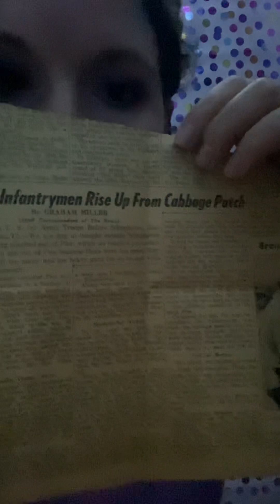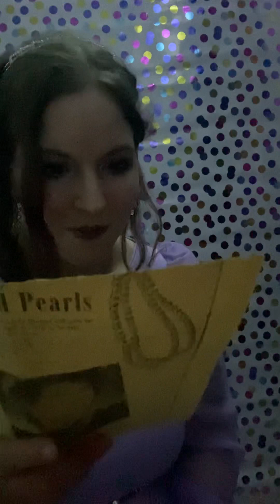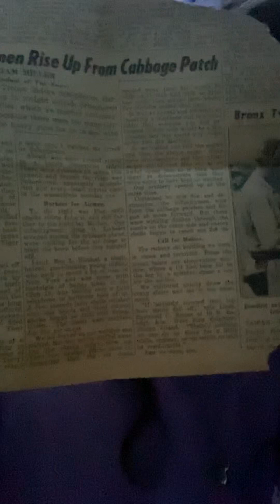A War Story: Schophoven, Germany at Pier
From the newspaper. Neither Leroy nor any other known name is mentioned here. I don’t understand the relation to this story. However, a red pencil mark is noted when the mention of a “shell-battered building in Inden which the 104th Division of Major Gen. Terry (Terrible Terry) Allen, who took after a brilliant attack a week ago, I watched the attack on Schophoven…”

It was kept in Leroy’s things, and here I am speaking it.